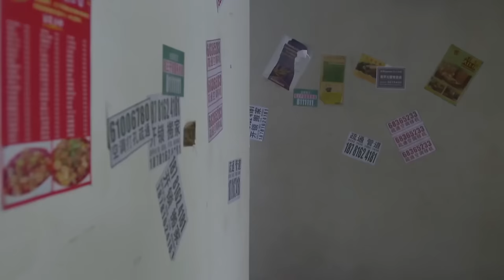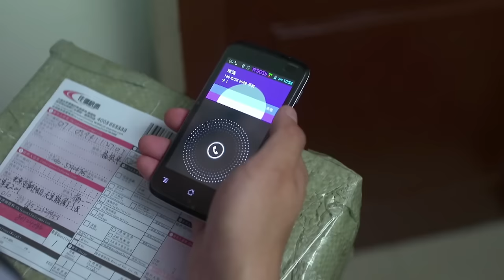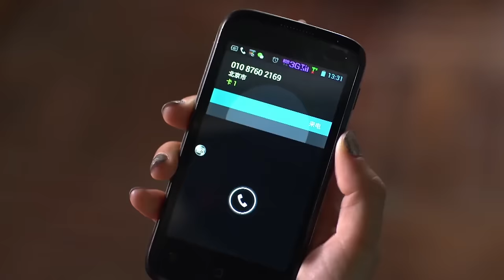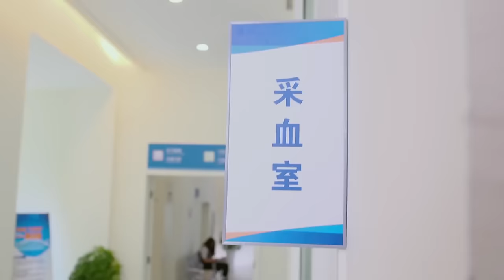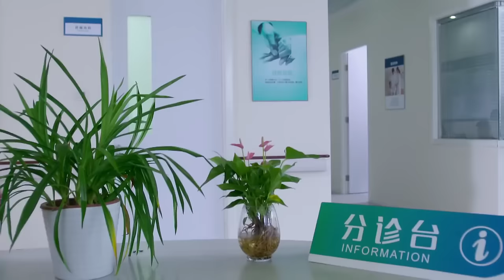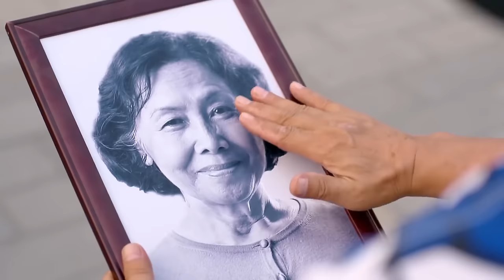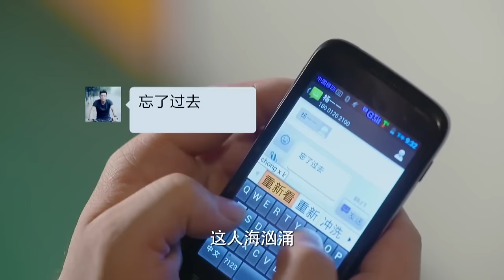Full Movie！快遞小子被女孩誤當小偷，沒想到兩人從誤會中產生戀情 ✨ 中国电视剧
ADSD-DSJ

戏剧研究所 爱的速递 中国电视剧 中国电视剧电影版 Chinese Television Dramas#Full Movie#情感#出色中國電視劇